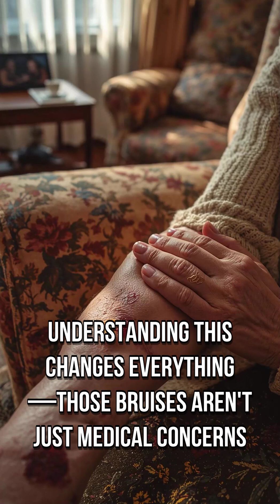Why Thin Skin Bruises Easily in Older Adults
[60+]Why Thin Skin Bruises Easily in Older Adults??